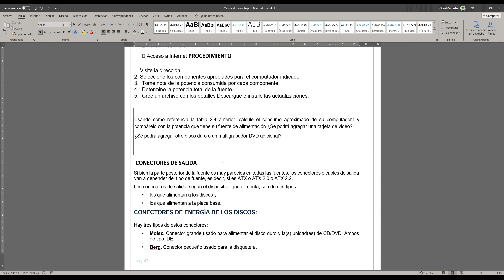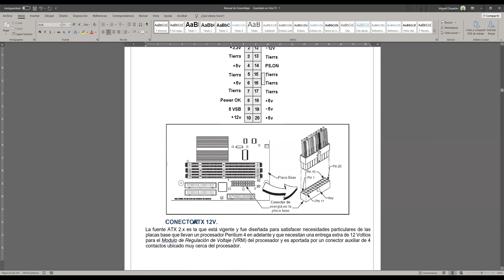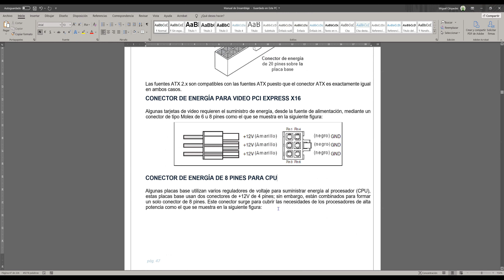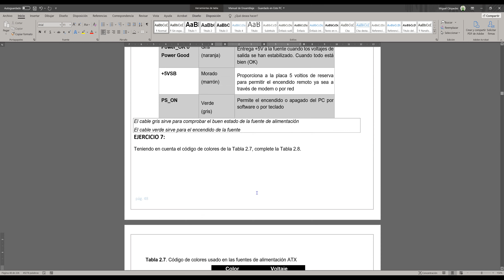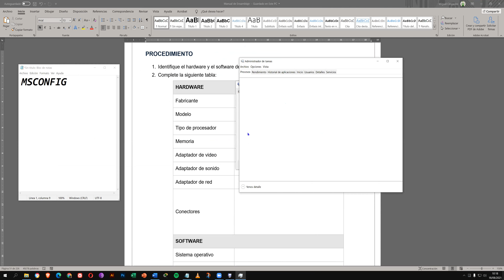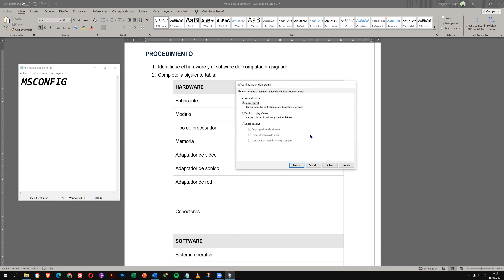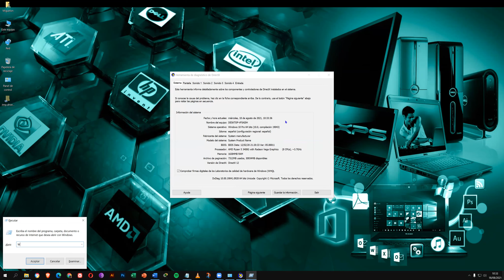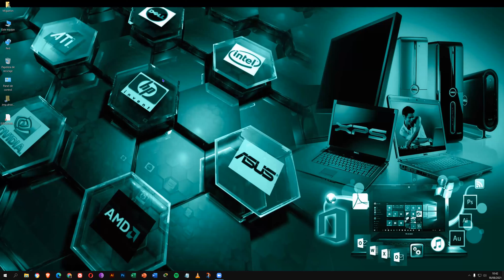CLASE _6 - MANTENIMIENTO DE EQUIPOS DE COMPUTO 2021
Angel0102Ces

INSTAGRAN
miguelon_0608

EJECUTABLES USADOS PARA LAS PRACTICAS :

MSCONFIG
DXDIAG
CONTROL
WINVER